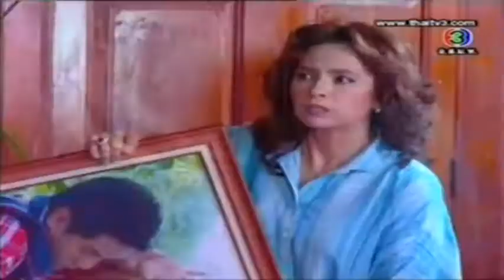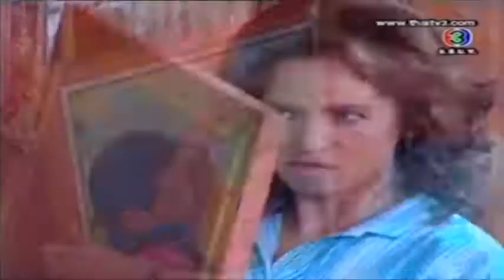Mday Kmek Besdong Pich30